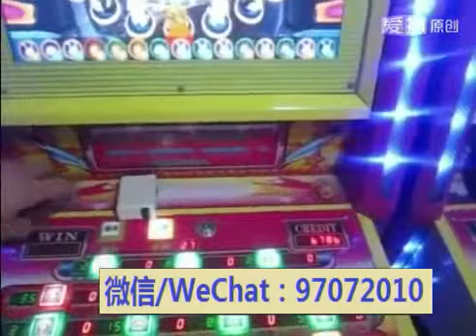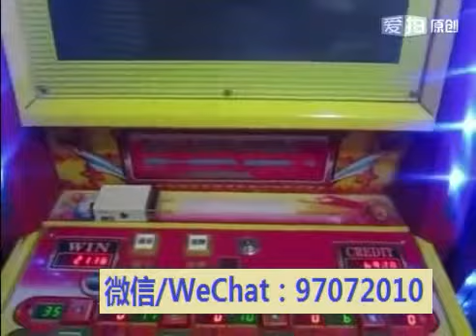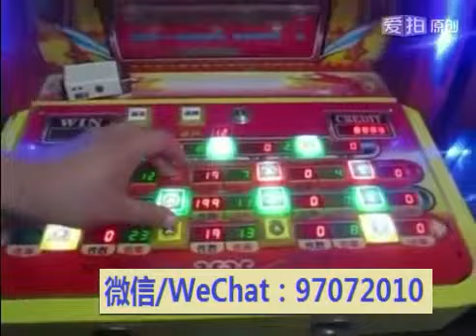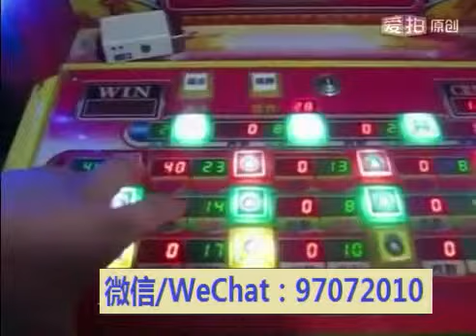2017款动物机干扰器 狮子熊猫猴子机干扰器 包管用 微信97072010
2017款动物机干扰器 狮子熊猫猴子机干扰器 包管用